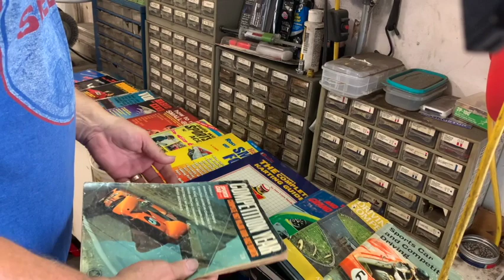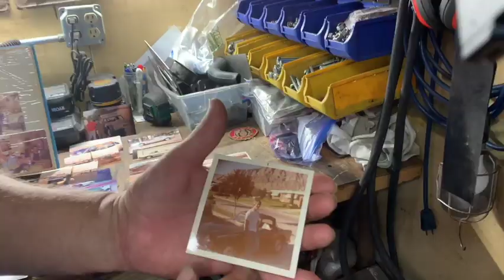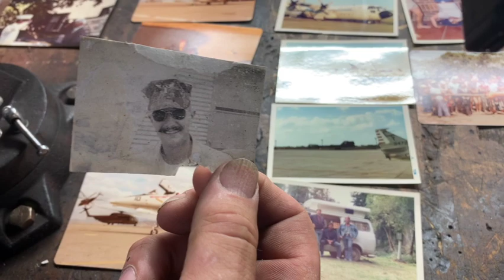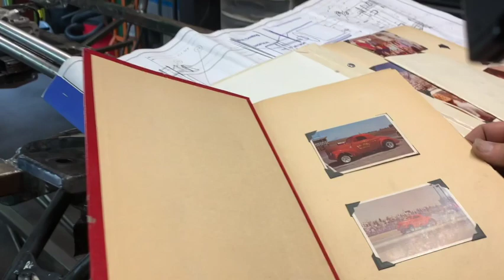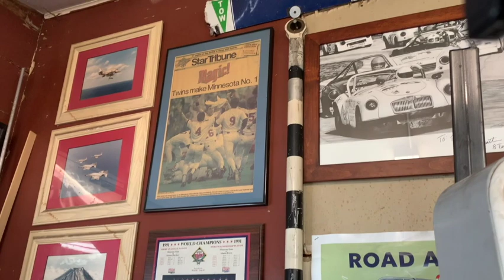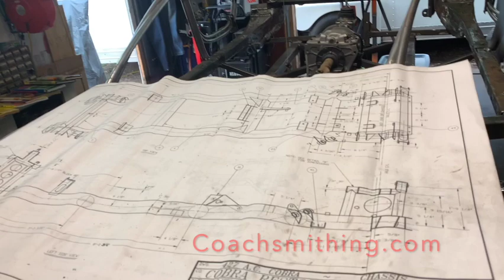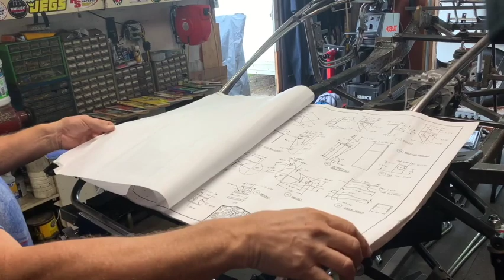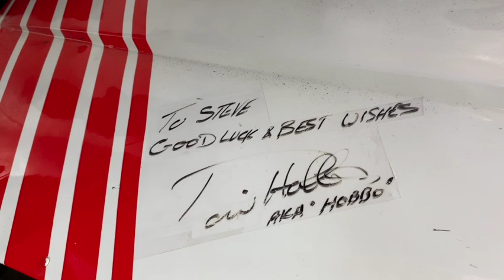Steve Martin's Garage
GearHead Garage traveled to Steve Martin's garage to take a look at the one-of-a-kind Cobra that Steve is building in his one stall garage.  We also learned how to land a jet on an aircraft carrier!